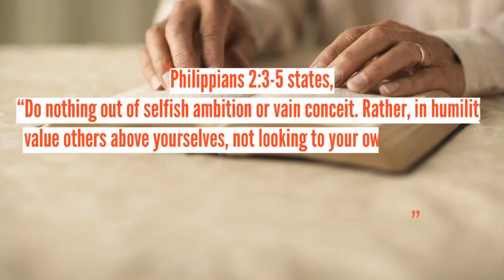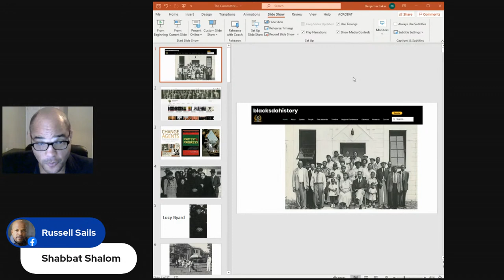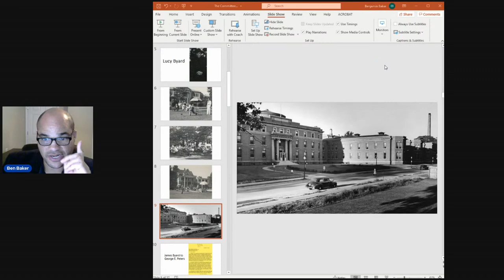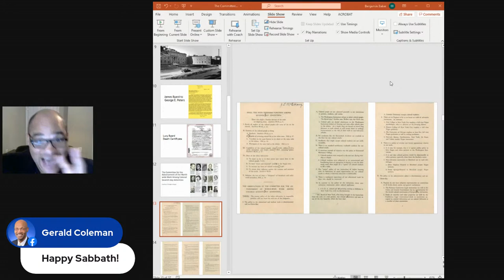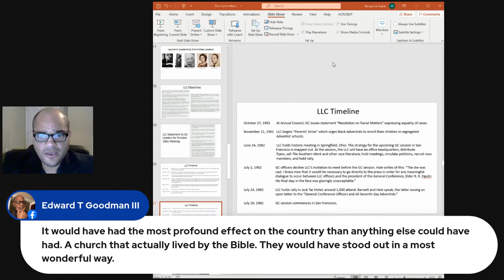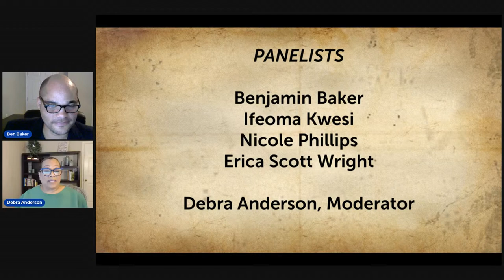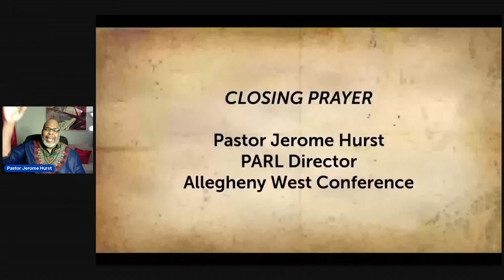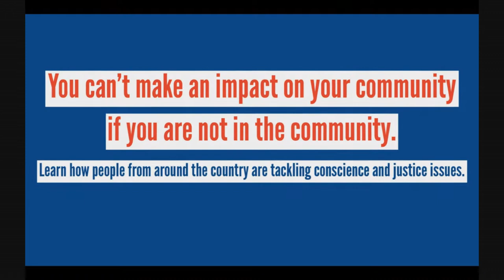Laymen's Leadership Conference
The Conscience & Justice Council celebrates the 60th Anniversary of the Laymen's Leadership Conference founded by Dr. Frank Hale. Come and hear from Ifeoma Kwesi and Erica Scott Wright, whose parents were founders of the Laymen's Leadership Conference. In addition, we'll have Benjamin Baker, Nicole Phillips, and Wintley Phipps as guests. Is there a need to resurrect the Laymen's Leadership Conference?